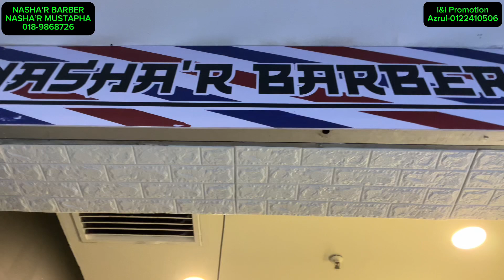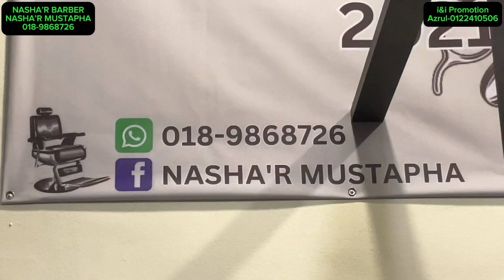NASHA’R BARBER KUCHING, SARAWAK 2024